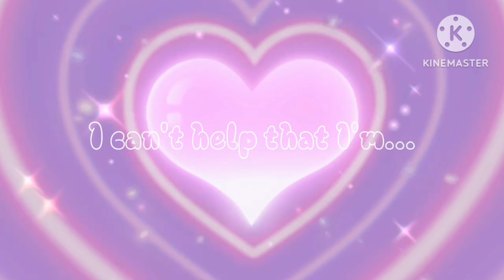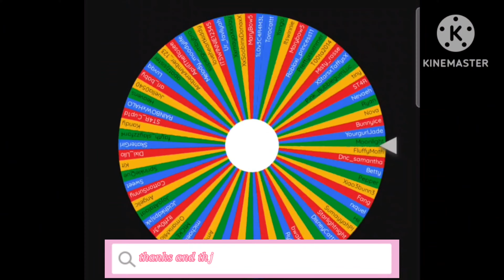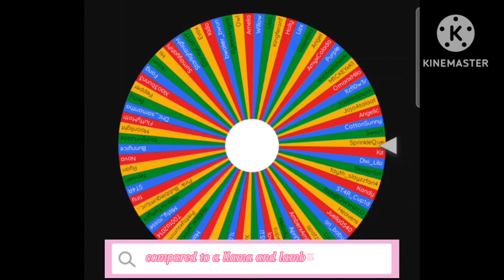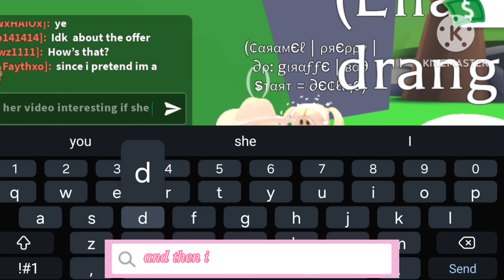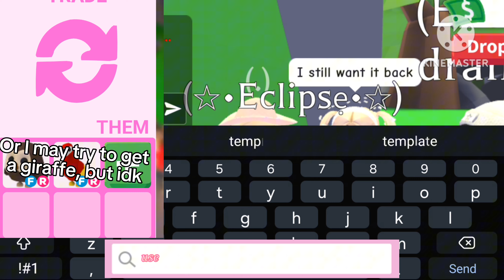SHE WAS SCAMMED BY MY IMPERSONATOR... IT WAS SOMEBODY UNEXPECTED |Roblox|Adopt Me|*•Fåyth♡Slåyzz•*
INTRO MADE BY: DonaxPeanut (my sister)